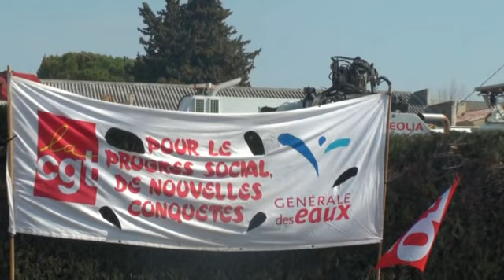Greve chez VEOLIA Avignon.mp4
Les salariés de Veolia Avignon sont en grève à 80% pour exiger de meilleurs salaires et de meilleures conditions de travail. C'est au tour des actionnaires de faire des "sacrifices". L'UD CGT Vaucluse appelle les usagers à soutenir cette action.